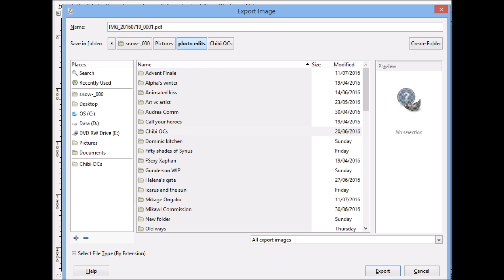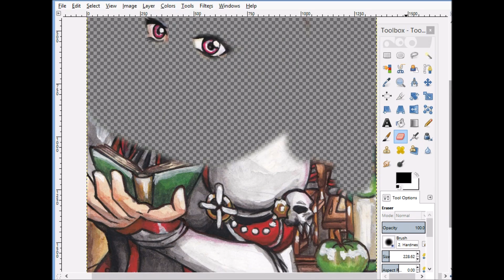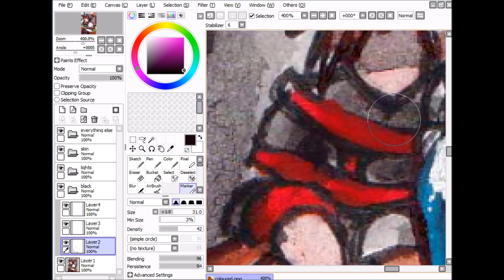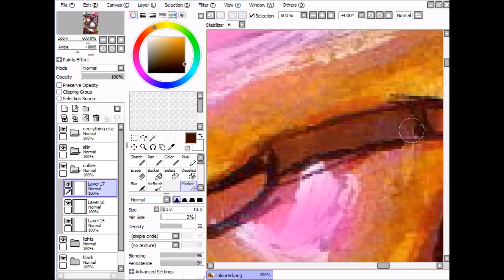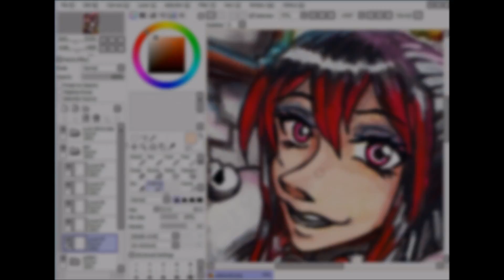Academy Teacher - Xeinzeru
We at the Academy would like to welcome the newest addition to the faculty, Human studies and Counselor Mrs/Ms Xeinzeru  a big round of applause everybody.